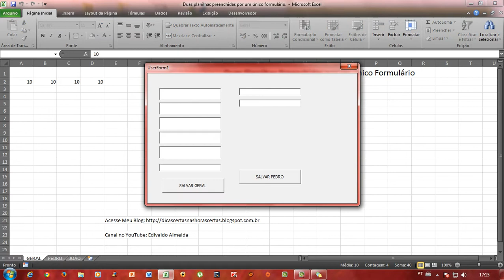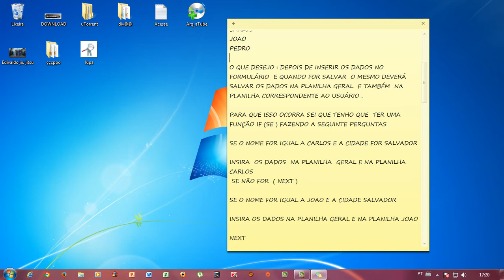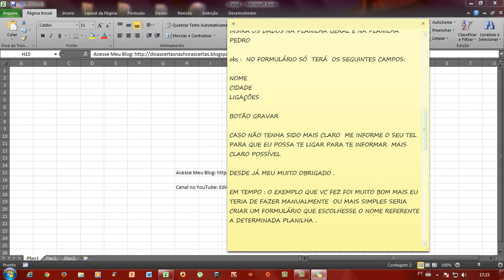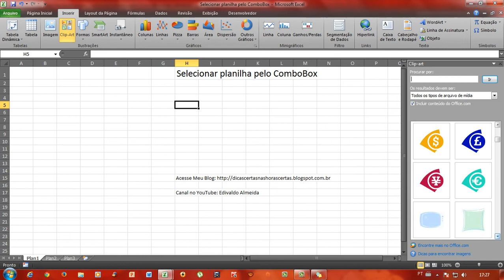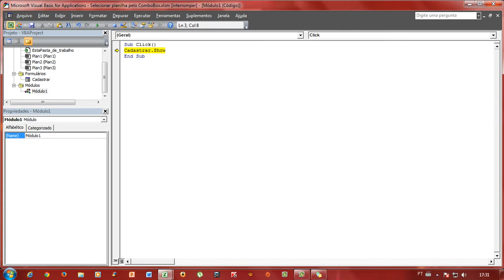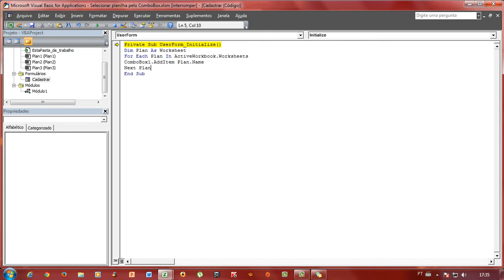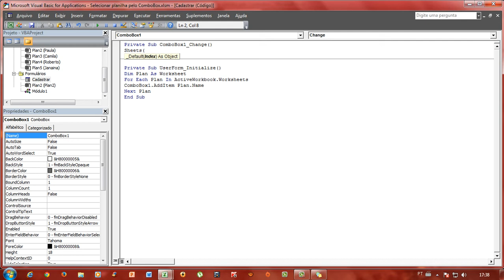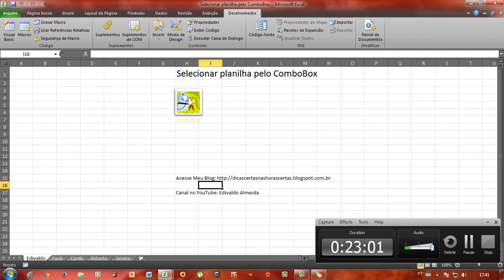Selecionar planilha pelo ComboBox Tutorial 1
Exemplo para selecionar planilha no Excel 2010 VBA utilizando uma Combobox no formulário tutorial 1.